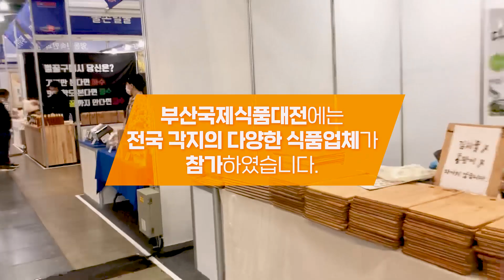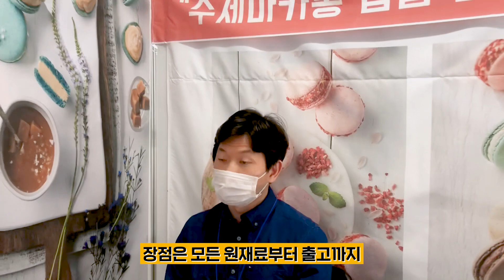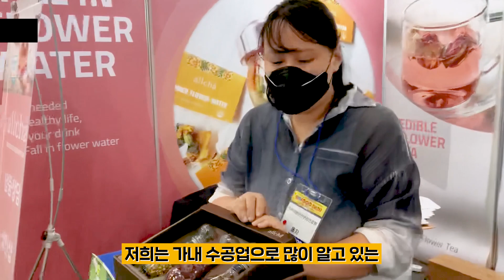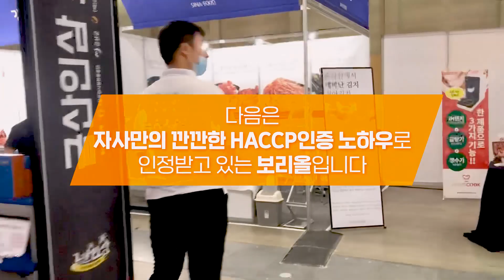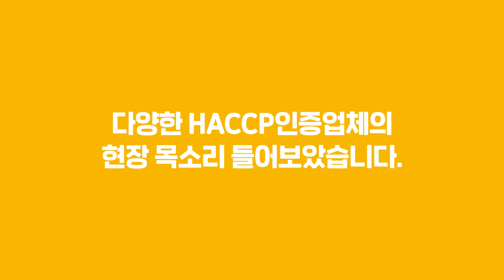HACCP인증으로 기업가치 UP! 인증업체 생생 인터뷰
우리 기업의 가치를 높이는 HACCP 인증!
부산국제식품대전에서 만난
HACCP 인증기업의 생생한 인터뷰를 만나볼까요?